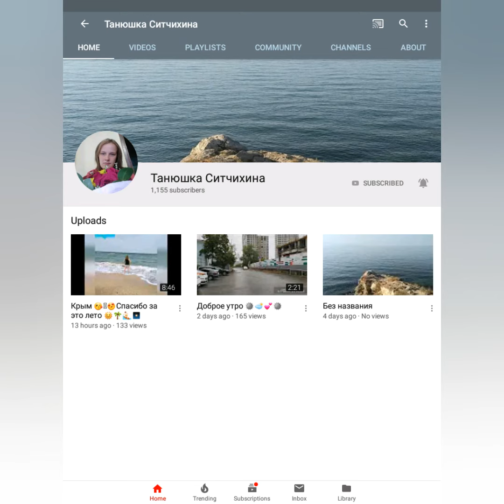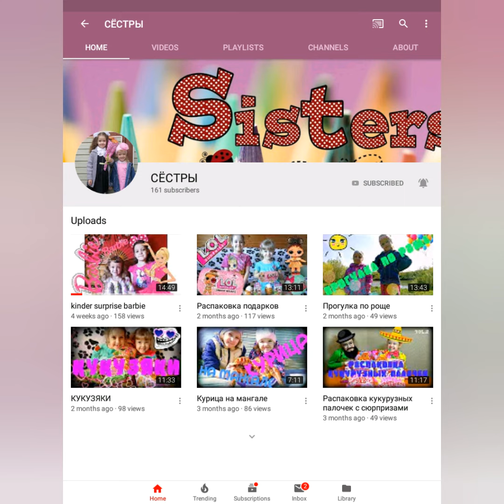Потрясающие русские и другие ютуберы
я пытался включить множество разных предметов